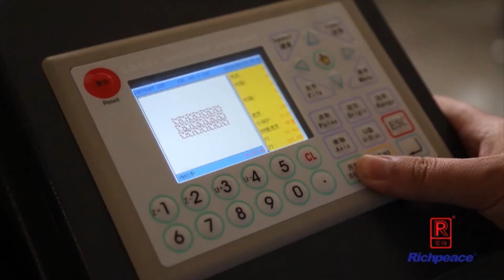Double head laser engraving & cutting machine